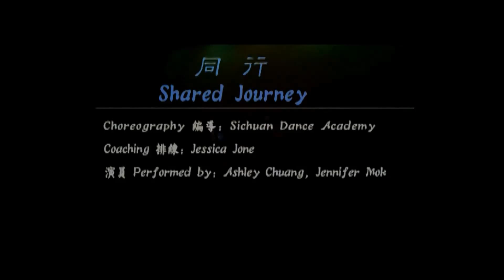Lorita Leung Dance Company 梁漱華舞蹈團 - Shared Journey 同行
2007 Year in Motion